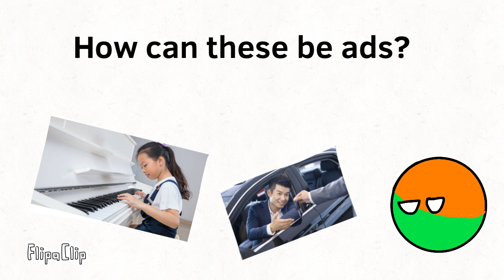How can these be ads?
Ads taken from Leap On!